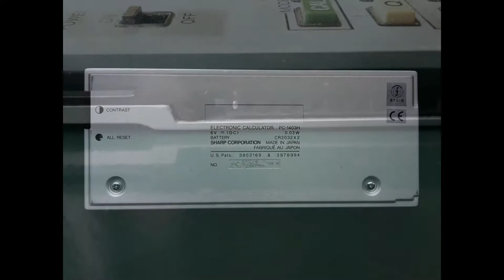Vintage Calculator Sharp PC-1403H Pocket Computer Japan